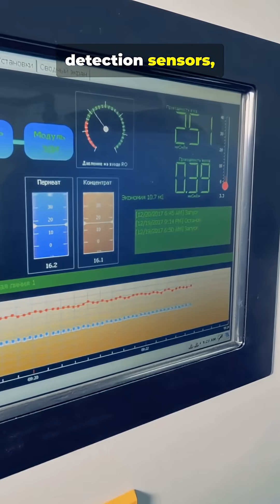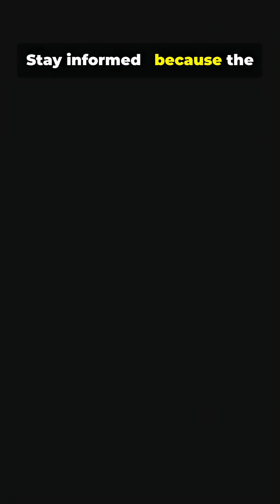What is Smart Dust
Uncover the truth about Smart Dust in just 60 seconds! Learn about this military technology that's used for surveillance and espionage.